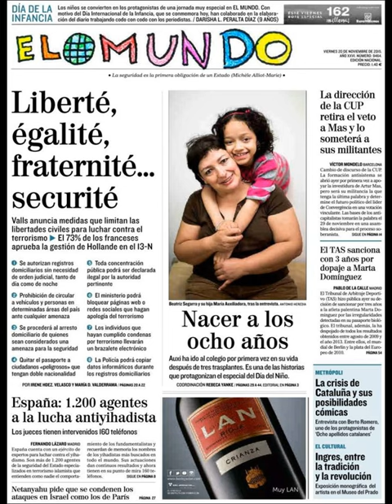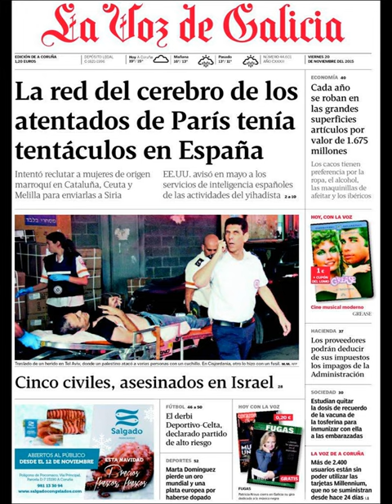Noticias Viernes 20 Noviembre 2015 Principales Titulares Portadas Diarios Periódicos España Spain